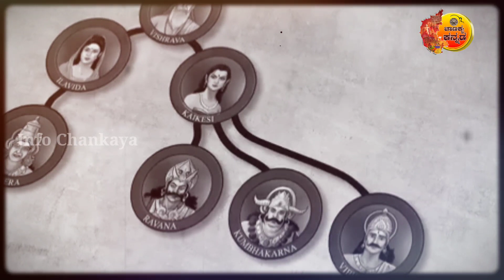ಮಹಾಭಾರತದ ಈ ಯೋಧನ ರಥವು ಅತ್ಯಂತ ಶಕ್ತಿಶಾಲಿಯಾಗಿತ್ತು ಅಚ್ಚರಿಯ ಸಂಗತಿ || Most Powerful Ratha In Mahabharata